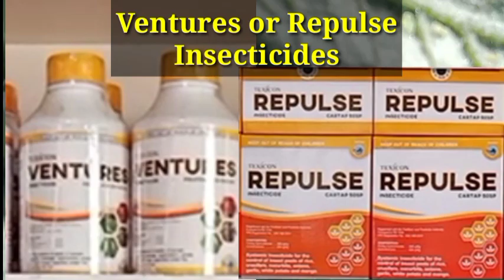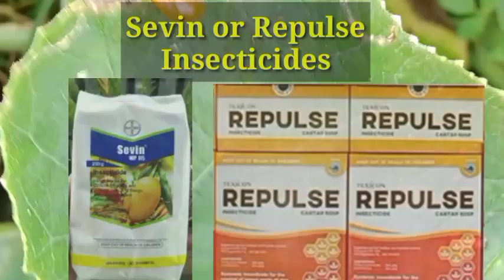Ang Kamandag ng Eggplant Leafhoppers | Agri Crops Doc